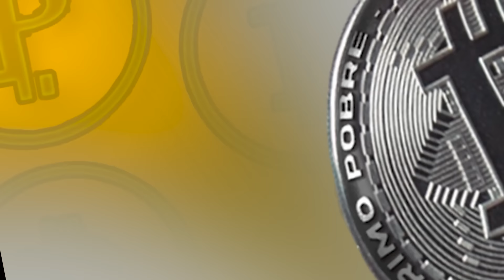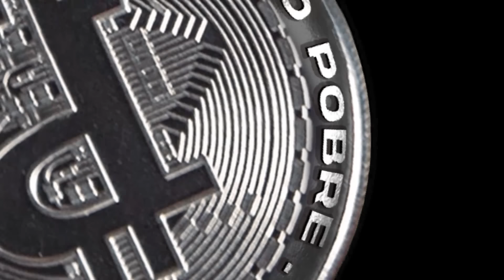SIDNEY CONEXÃO - Pobre Show #03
SIDNEY CONEXÃO - POBRE SHOW #3 com PRIMO POBRE

O Pobre Show é um novo e divertido formato, que mistura a conversa descontraída típica dos podcasts com elementos de programa de televisão e entretenimento.

No episódio de hoje recebemos o Sidney conexão e aprendemos bastante! Deixe nos comentários o que você achou e quem você gostaria de ver no pobre show.

Todos são bem vindos no Pobre Show. Nosso papo sempre será sobre o que há de bom, engraçado e humano em cada um, ricos ou pobres.

Rede social do convidado: @sidneyconexão

"Porque eu precisa de pessoas para meu negócio voar mais alto?"
Respondam nos comentários que as 10 melhores resposta ganharão.

Fala Galera e Dias de Glória:
Mande seu vídeo de até 60 segundos na horizontal para o whats